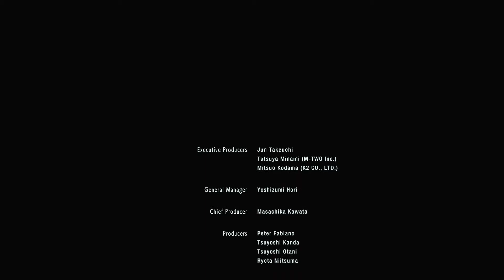Resident Evil 3 - Inferno Nemmie with NO ASSIST ITEMS USED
Well it took me 3 days of practice and attempts but I finally did it.
This was my first (and probably last) attempt at inferno, I decided not to use any items from the shop. With the exception of the side packs but they are mainly for convenience rather than making gameplay easier overall.

After hours of attempts I finally found a method that works for me:

1. Stay in the middle, makes it easier to react to his attacks. Especially when he does the drumming move.
2. Push in the first two batteries at the same time, I had to do this because I would not survive long enough to down Nemmie 3 times. This also risks getting hit because you have to stand next to the first battery when you shoot his last weak spot but worth the risk IMO.
3. Use the magnum, I have always saved my magnum rounds for Nemmie but this is where it really counts. The magnum can take out the weak spots in one hit and also shoot through his arms if he tries to block you.
4. Get lucky with the moves he uses, the drumming, 3 slap and roar moves are the best ones to see and easiest to dodge.

The thing that really killed me was when he does the rapid slap with his right hand. The amount of times he hits you before pausing changes and if you don't wait when he pauses before dodging then he gets you instantly. I died so many times because of this. The only reason I was able to beat him on my last try was because I got lucky and he only used that move once. Had he used it again then I likely would have gotten killed.

I'm not a big fan of the RNG in the boss, I feel like it makes the experience cheap and means you can't make a proper strategy since it will never be consistent. However, I am really glad I finished the game and didn't have to resort to using coins etc. Initially I was not going to use the continue option when reloading the game since I think it affects difficulty assist. However, I was simply not able to pass the rooftop Nemmie because he would take too many hits. Once I started continuing it seemed like he went down quicker. Strangely I found the clocktower Nemmie fight much easier, simply because there was more space to dodge his attacks.

Anyway, thank you for reading all of this and watching. Hope you found it entertaining.